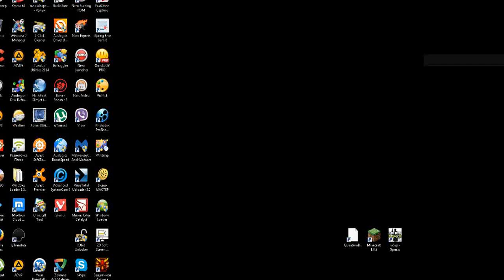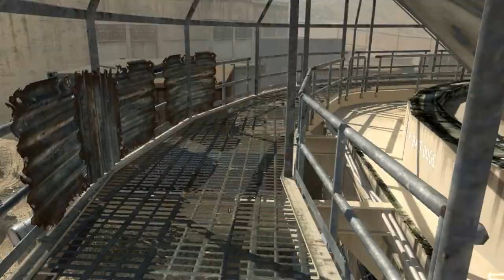Война миров. США против России. Чувство долга War of the Worlds. USA vs Russia. Call of Duty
Полтора часа безумной войны на выживаие. стрельба со всех видов оружия. War madness ... ... shooting from all types of weapons Ставьте лайки и подписывайтесь на канал ДАНЯ И Ваня Put huskies and subscribe to the channel Danja and Vanja